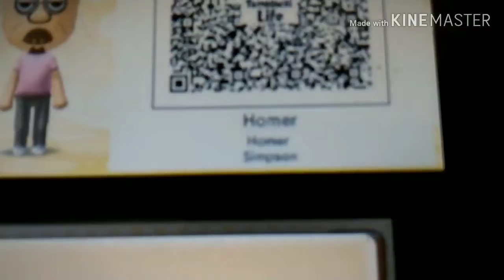More!! my Tomodachi Life QR Codes Part 3!